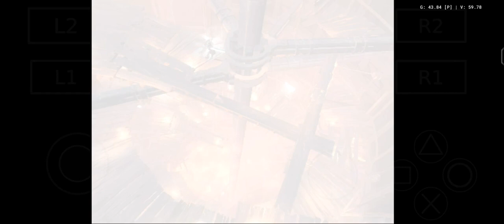GOD OF WAR 2 | FULL GAME | WALKTHROUGH | PART 1 | NO COMMENTARY